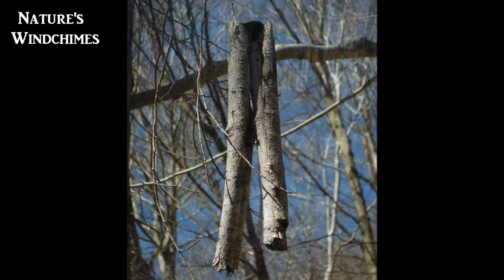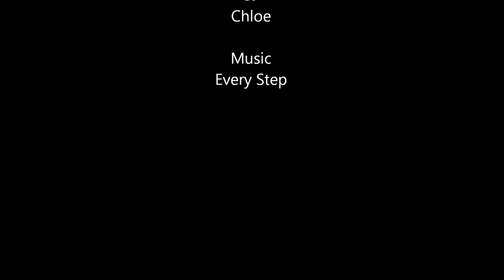Salmon Pond Rd through to Chickadee Brook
Along The Northville Placid Trail, this is part of our adopted area. Out for the day to do some trailwork.